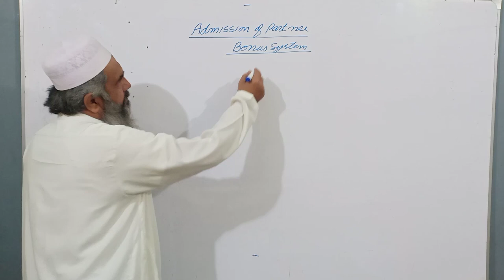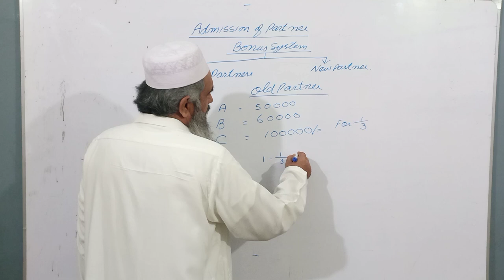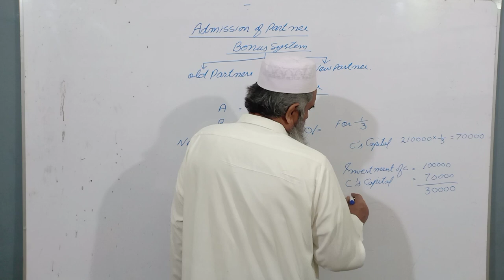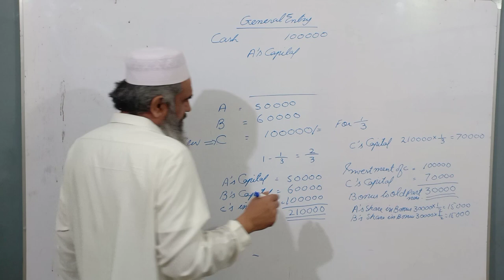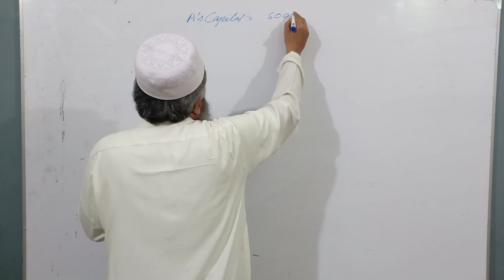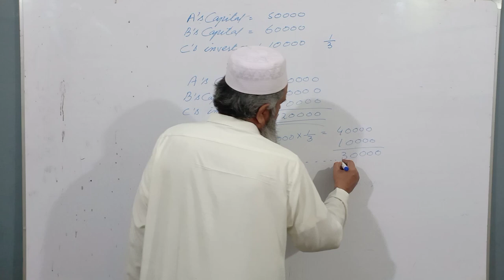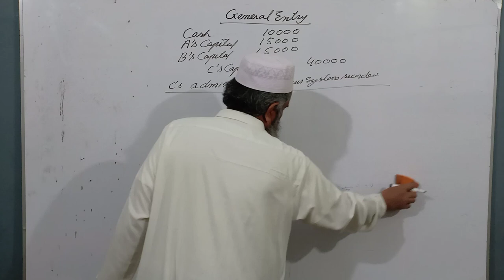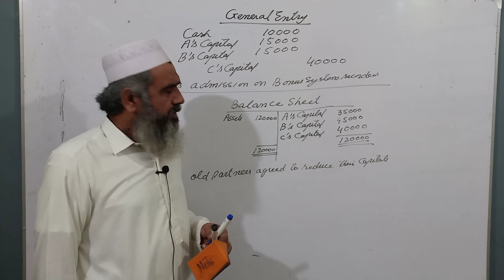Admission Of A Partner - Bonus System ! Sir Muneer Ahmed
Topic: Admission Of A New Partner
Subject: Accounting
Lecture By: Sir Muneer Ahmed